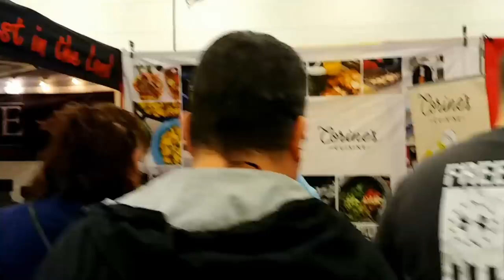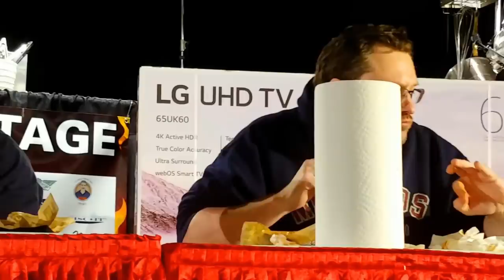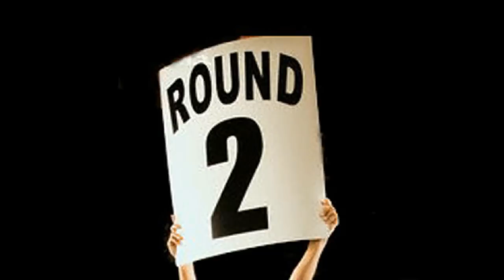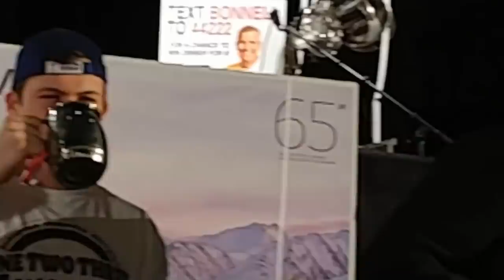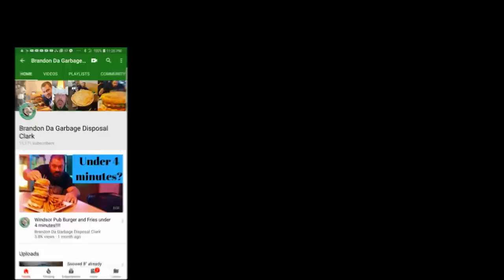Free 65" TV and $100 Gift Card Wingstop Atomic Wings Zest Fest 2019